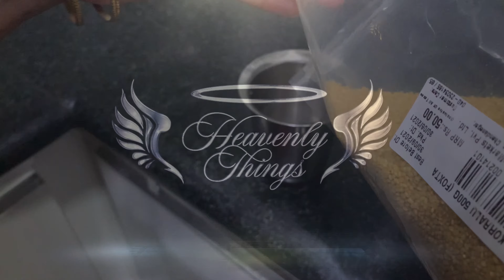Korrala Garelu recipe | Foxtail millet |కొర్రలతోవేడి వేడిగా కరకరలాడే రుచికరమైన వడలు/ Heavenly things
“To live a full life, you have to fill your stomach first.”💫

Heavenly things brings you in from our kitchen to yours recipe of ‘Korala garelu’🥣

Consumption of millet in large amounts helps decrease triglyceride levels in the body. It thins the blood to prevent blood platelet clumping, thereby reducing the risk of sunstroke and coronary artery disorder🍽

All you need is:
•Koralu 1 glass
•Menapappu 1/2 glass
•Onions 1
•Green chilly 4
•Coriander leaves
•Curry leaves
•Ginger pieces 1 spoon